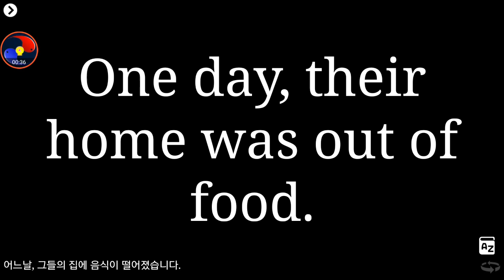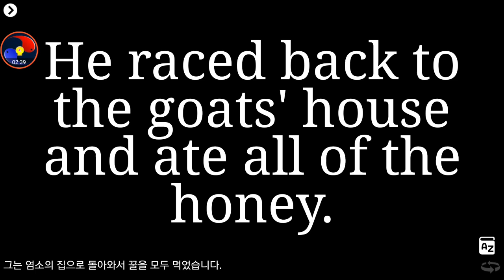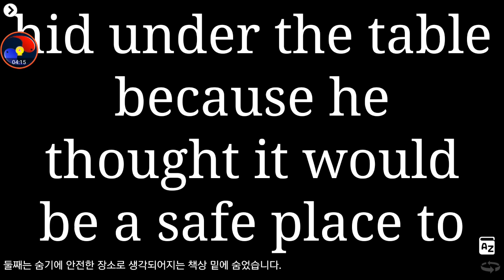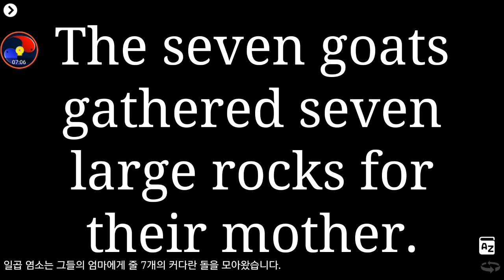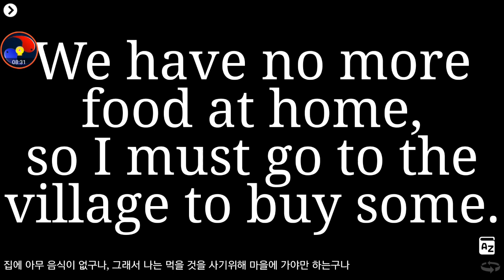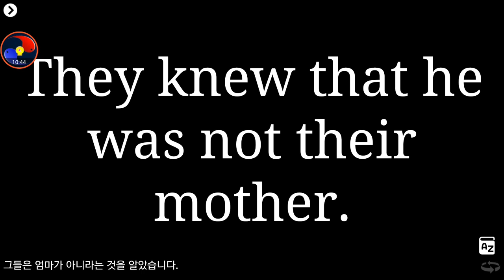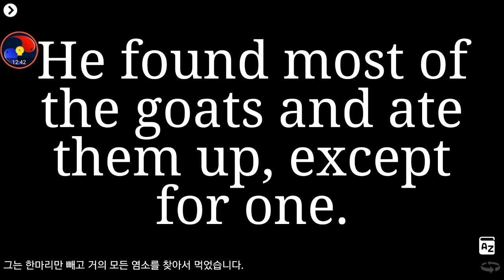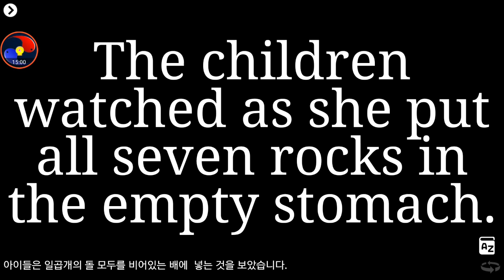영어동화 6.늑대와 일곱마리 아기염소- 구글플레이 "슬러디" 검색